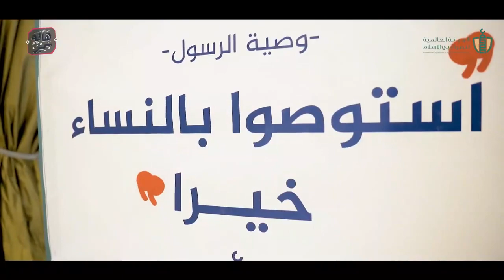فداك يا رسول الله!! أصوات جميع الحضور في صوت واحد تصدع بها في مؤتمر نصرة مسلمات الهند